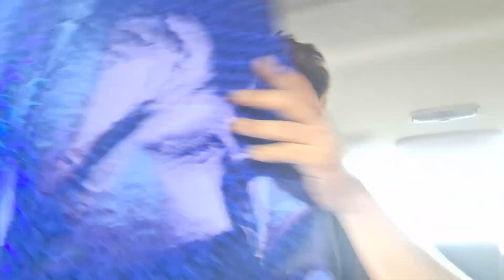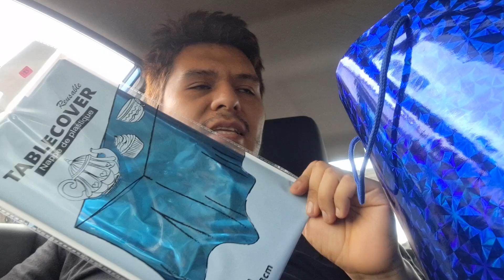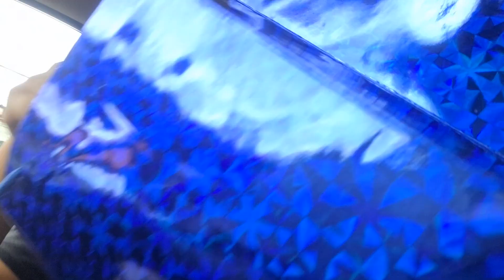COMO INFLAR GLOBOS CON BOMBA